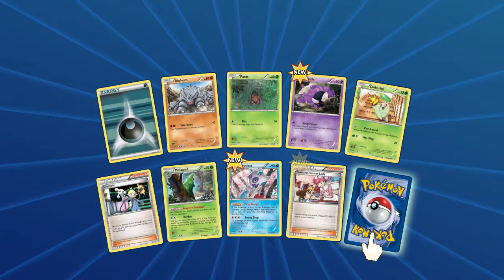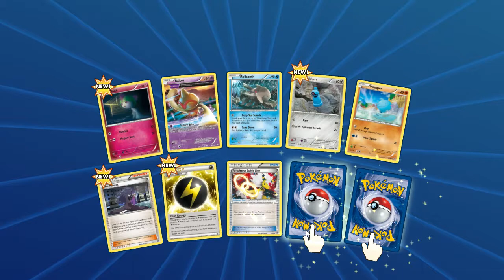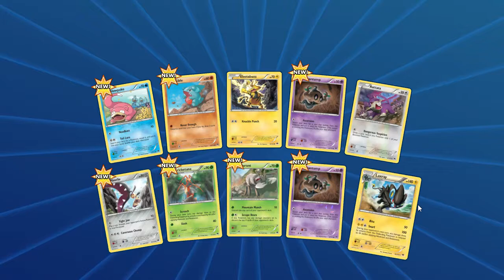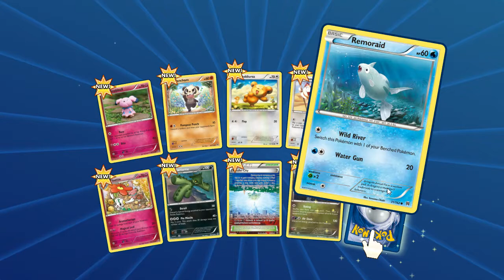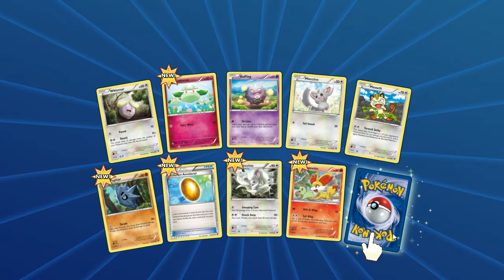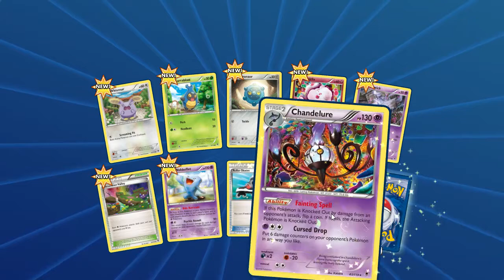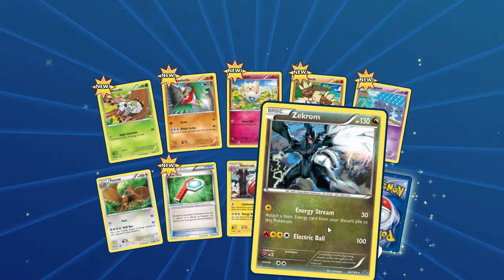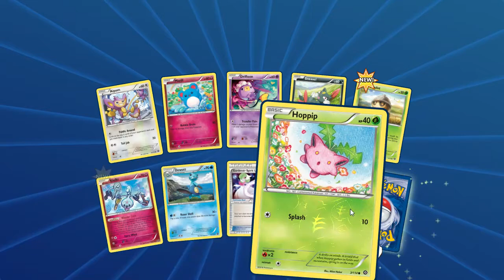POKEMON TCG ONLINE 41 BOOSTER PACK OPENING!!!!! (AMAZING PULLS!!!!!!) (Pokemon TCG S1 E3)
IT'S SO AWESOME!